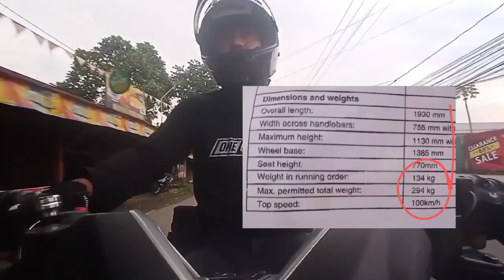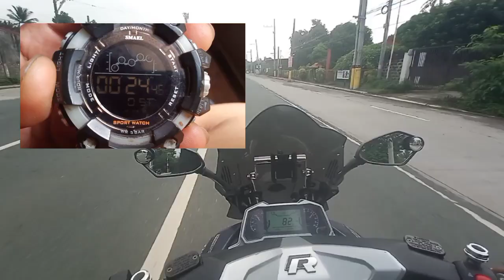Satisfied na ko sayo,Motorsiklo!